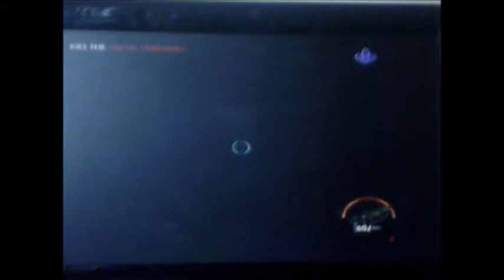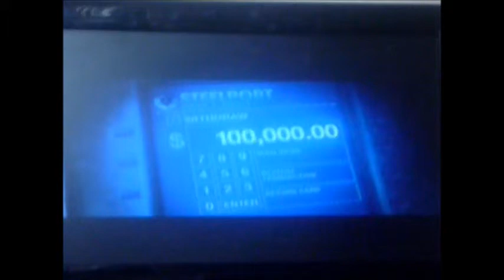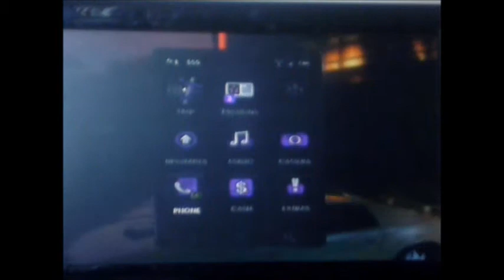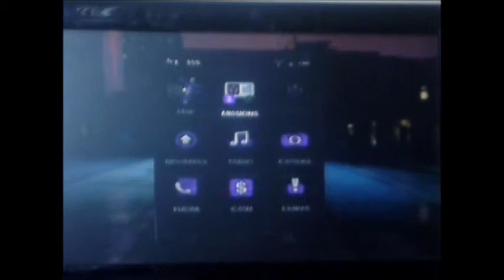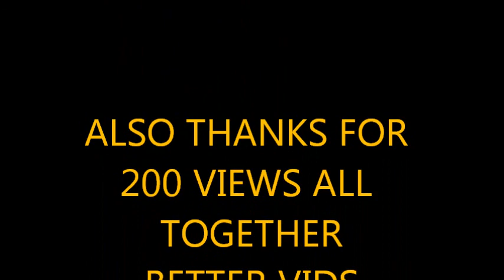saints row 3 misshon 2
more saints row 3 videos misshon 2 part 3 soon